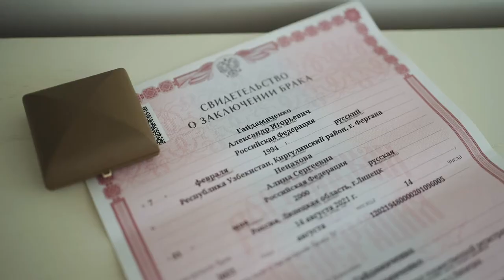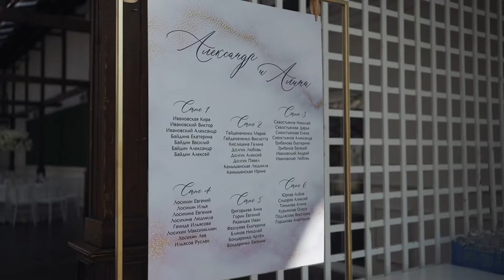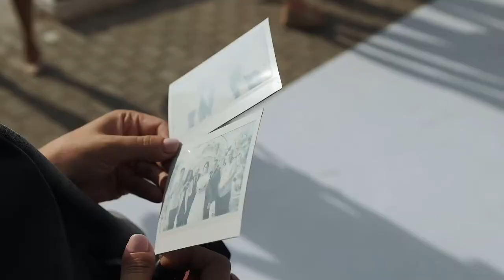Свадебный фильм 14 08 2021 Липецк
Свадебный фильм
Липецк
2021 год
Снято на Sony A7III